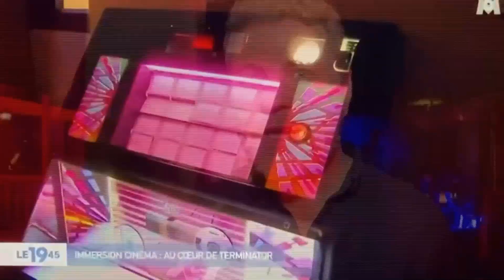tristan desplechin co fondateur de dream factory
KIF x SUCCES 2022

Démarrons cette année 2023 en Retrouvant l'intervention de Tristan Desplechin (Co fondateur de Dream Factory) qui nous parle du succés 2022 qu'est No Fate: Terminator2, la première expérience cinéma immersive en France!